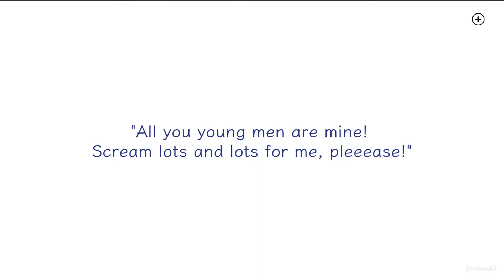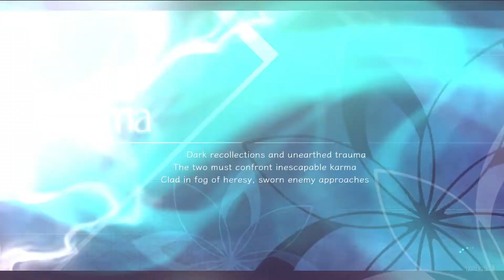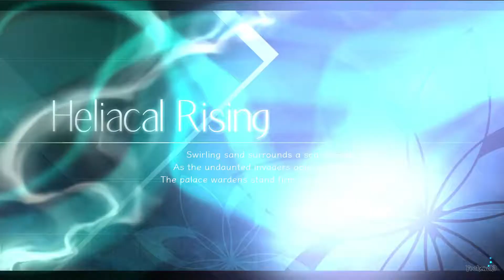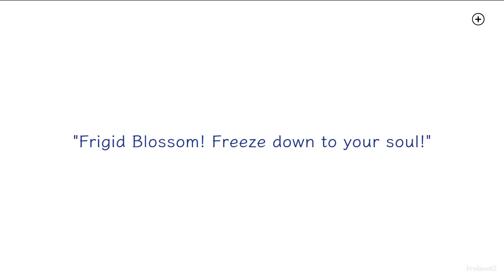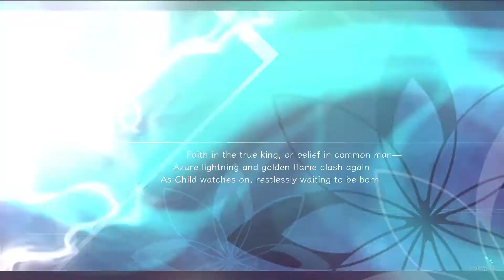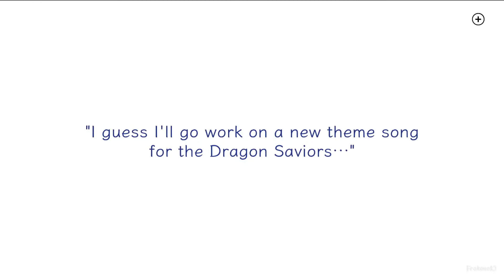Azure Striker Gunvolt 3 Walkthrough Part 7 - Sunrise Palace & Memories of "He"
▼ EXPAND HERE▼
We fight our way through Sunrise Palace, we overcome our obstacles and we make our way to ZedΩ.

~Enjoying what you're seeing?